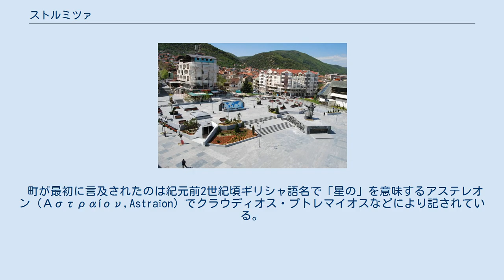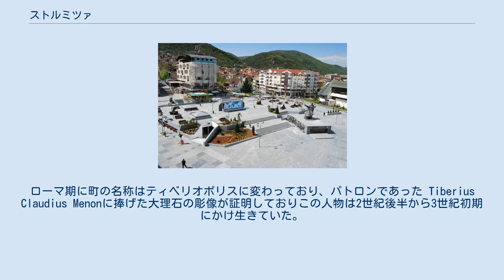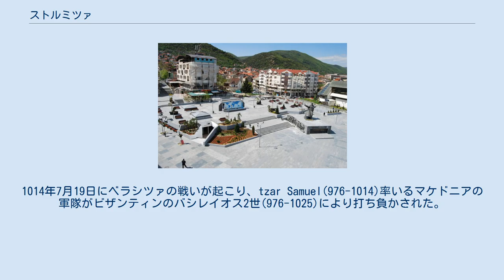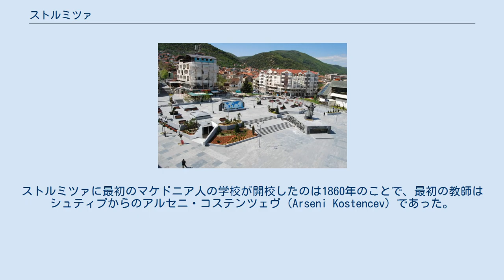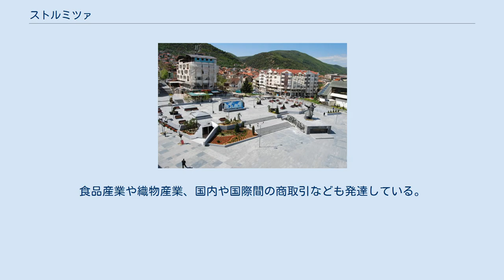ストルミツァ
ストルミツァ（マケドニア語: Струмица/Strumica）は北マケドニア共和国東部最大の都市で 、ノヴォ・セロ近くでブルガリアと国境を接する。
都市周辺の地域には約10万人の人々が居住している。
都市名は市内を流れるストルミツァ川にちなみ、ストルミツァ市はストルミツァ基礎自治体の行政的な中心地となっている。
 町が最初に言及されたのは紀元前2世紀頃ギリシャ語名で「星の」を意味するアステレオン（Αστραίον,Astraîon）でクラウディオス・プトレマイオスなどにより記されている。
後にはティヴェリオポリスの名称でも知られ、現代の名称は中世のスラヴの住民による。
現代ではギリシャ語ではストロムニツァ（Στρώμνιτσα,Strómnitsa）、トルコ語ではウストルミジャ（Ustrumca）である。
 考古学的な調査によれば、ストルミツァは紀元前6000年に遡る。
その証として新石器時代の集落スタラナタがアンゲリチの村近くで見つかっており、同様にストルミツァ近くではツザールの塔が発見され新石器時代後期から青銅器時代初期（紀元前4000年から3000年）の先史時代の文化がストルミツァ周辺では存在しそれらの跡が発見されている。
ストルミツァが最初に言及されたのは紀元前2世紀頃アステレオンの名称であった。
アステレオンはパエオニア人の部族がアストレイと呼称していたことに由来する。
紀元前168年、マケドニアはローマの保護領となり4つの地域（メリダス、meridas）に分割された。
アストレオンは第二のメリダに入った。
紀元前148年にマケドニアはローマの属州となった。
ローマ期に町の名称はティベリオポリスに変わっており、パトロンであった Tiberius Claudius Menonに捧げた大理石の彫像が証明しておりこの人物は2世紀後半から3世紀初期にかけ生きていた。
フラウィウス・クラウディウス・ユリアヌスが統治した時代（361−363）、ティヴェリオポリスの15人の神品致命者が虐殺された。
395年にローマ帝国は分割され、マケドニアはビザンティンの領域となった。
後にティベリオポリスは4世紀後半にマケドニア・サルタリス州となり5世紀にはマケドニア・セクンダとなっている。
 スラヴ人の移動により町は660年頃から730年頃にかけ、大きな破壊を受けた。
スラヴ人部族のストルミツァニが定住しストリモン川に因み、ストルマと名付けている。
短い期間、ストルミアニ（Strumjani）と言う独立したスラヴ人の公国がビザンティンに征服されるまで存在した。
845年から855年にかけ、ビザンティンの軍隊はブレガルニツァ＝ストルミツァ地域を支配していた。
後にストルミツァ地域はブルガリアの君主ボリス（852-889）により支配される。
ストルミツァは969年までブルガリアとして残り、その最初の反乱が起こるとツザール・サムイルの国の一部となる。
1014年7月19日にベラシツァの戦いが起こり、tzar Samuel(976-1014)率いるマケドニアの軍隊がビザンティンのバシレイオス2世(976-1025)により打ち負かされた。
1018年にビザンティンはマケドニアを手に入れる。
11世紀の典拠により、最初にストルミツァと書かれている。
12世紀にビザンティン中央の力が弱まると多くの封建領主が独立していった。
ストルミツァ地域ではDobromir Hris (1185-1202)や後にDobromir Strez (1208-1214)などがいた。
しかし、ビザンティンはついには独立した封建領主の存在に終止符を打つ。
13世紀にはマケドニアはセルビアからの攻撃を受けるようになり1334年までの一定の期間Hreljaがストルミツァや近隣の地域を支配していた。
その後、セルビア王ステファン・ウロシュ4世ドゥシャンにより町は引き継がれている。
ネマニッチ朝が1371年に絶えると、マリツァ川の戦いによってデヤノヴィッチ兄弟によりストルミツァ周辺地域は支配された。
この支配はバルカン半島へのトルコの侵入により短期間で終わり、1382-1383年にはストルミツァ周辺はトルコにより征服される。
これにより、この地域の中世の時代は終わりを告げた。
 オスマン時代を通じて、ストルミツァの町の名称ははユスティルムジェ（Üstrümce）の名称が使われていた。
ストルミツァはキユスタンディ・サンジャク（Kyustendil sanjak）に加えられ、ティマール・スパヒ制度が確立し...